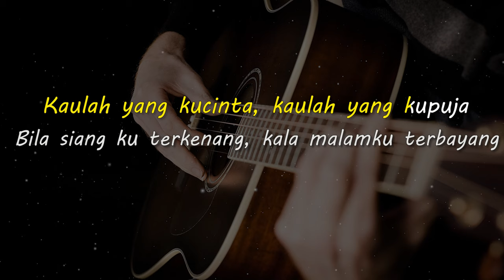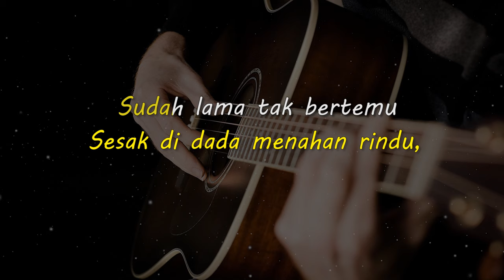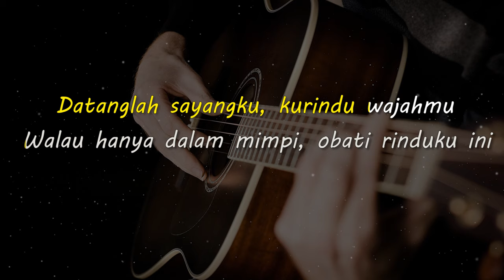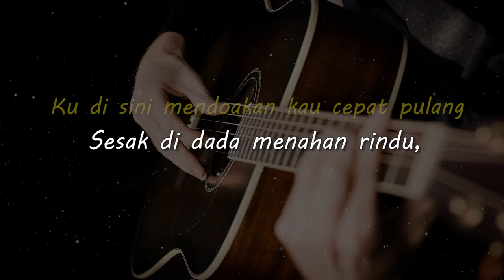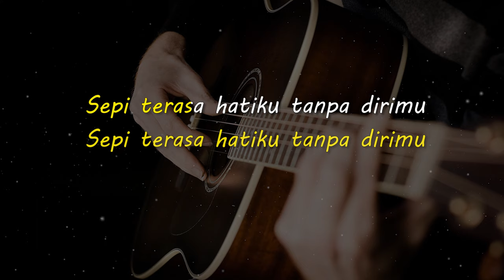OBATI RINDUKU // CUT RANI // KARAOKE GITAR AKUSTIK NADA CEWE ( FEMALE )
Lirik

Kaulah yang kucinta, kaulah yang kupuja
Bila siang ku terkenang, kala malamku terbayang

Datanglah sayangku, kurindu wajahmu
Walau hanya dalam mimpi, obati rinduku ini

Jauhnya jarak terbentang
Tak kan pernah jadi penghalang
Ku di sini mendoakan kau cepat pulang
Sesak di dada menahan rindu,
Sudah lama tak bertemu
Sepi terasa hatiku tanpa dirimu

Matursuwun.